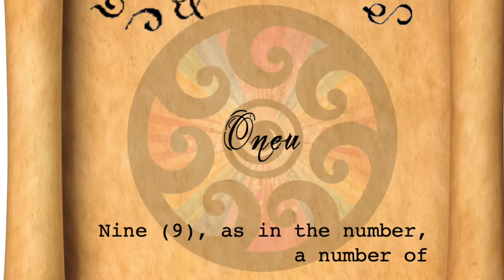Naturim WotD - Oneu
"Nine" as in the number 9
as in "a number of"